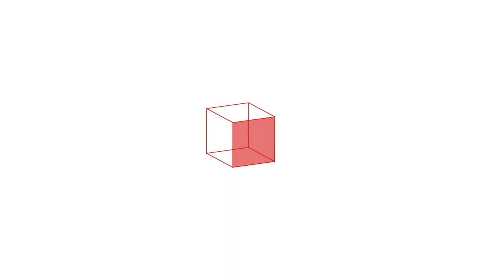L'IAU île-de-France devient L'Institut Paris Région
Le 11 juin 2019, Valérie Pécresse présidait la première assemblée générale et le premier forum partenarial de l'IAU île-de-France.
À cette occasion, elle a présenté une nouvelle étape de la transformation de l'IAU en dévoilant son changement de marque.

D'ici la fin de l'année, à l’âge vénérable de 60 ans, l’IAU s’effacera pour laisser place à
« L'Institut Paris Région ».

Cette nouvelle marque positionne l’organisme comme haut lieu de l’appui scientifique et technique à l’élaboration et l’évaluation des politiques publiques dans la région capitale. Elle souligne également l’indépendance de son expertise et sa vocation à se déployer à l’international.